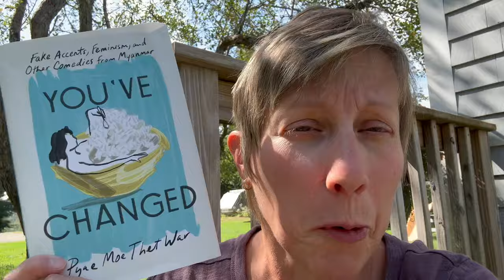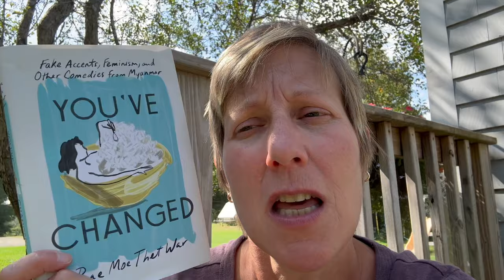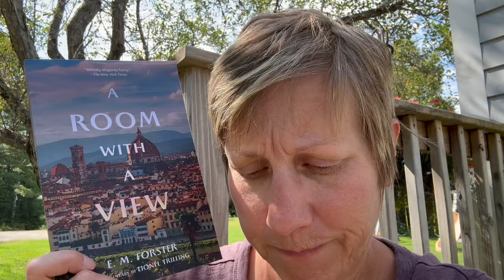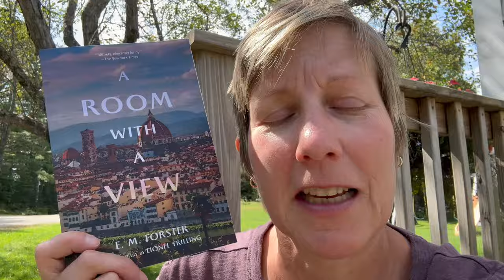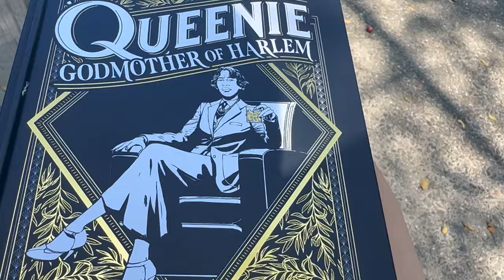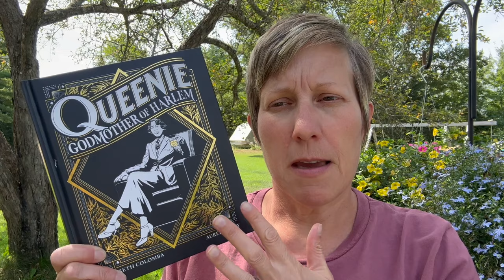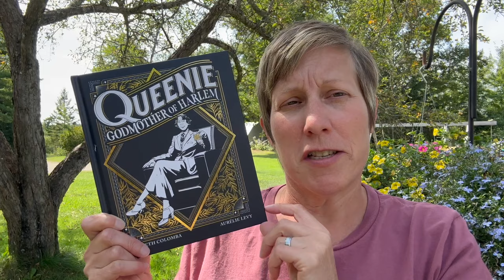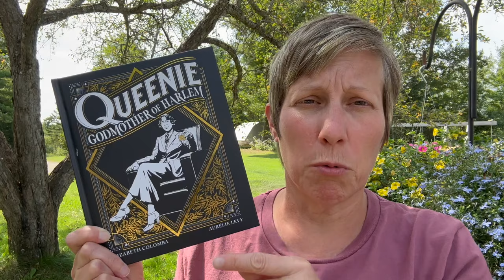Mid Month Book Bash Vlog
Books mentioned:
You've Changed by Pyae Moe Thet War
A Room With A View by EM Forster
Mrs. Martin's Incomparable Adventure by Courtney Milan
Queenie: Godmother of Harlem by Elizabeth Colomba and Aurelie Levy
Indian Horse by Richard Wagamese